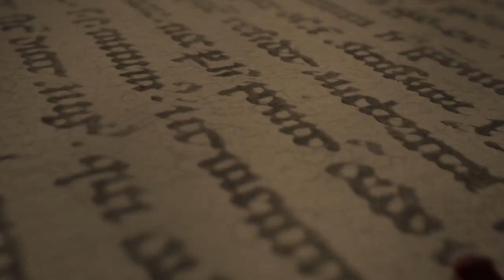बाथटब मे मिला लाशो का ढेर/एक चुड़ैल की कहानी/scary woman ghost/डरावनी/ कहानी/real Hindi Horror Story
scary woman,
scary women in school,
scary woman screaming,
scary woman ghost,
scary woman crying,
scary woman laugh,
creepy woman laughing,
creepy woman humming,
creepy woman crying,
sk10 haunted,डायन,बदले की आग,realhorrorstoryinhindi,Story, Hindi,best real Hindi,horrorstories,horrorstory,horror, horror Story,dayan,bhoot prêt,darawanikahaniya,डायन के बदले की आग,
best real Hindi Horror Story, Hindi Horror Story, horror story, horror, story,
Horrorstoryinhindi,khofnakh,sachhi-ghatna,real horror story in hindi,कब्रिस्तान की कहानी
Kabristan Horror Story In Hindi